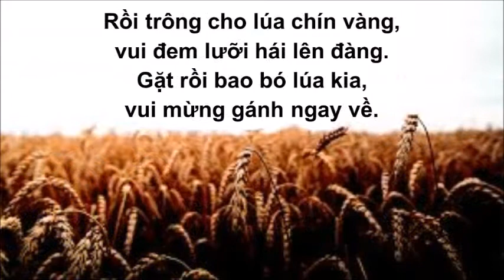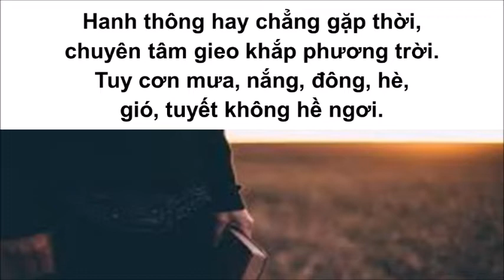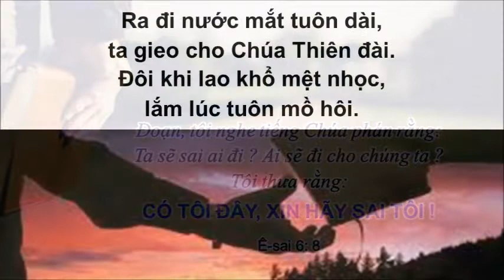Gánh Lúa Về [Thánh Ca 325]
Nguyện Ước Giống Chúa Giê-xu [Ma-thi-ơ 9:35-38]
"Con nguyện ước ĐÔI CHÂN giống Chúa
 MÔI MIỆNG nầy rao giảng nước Cha
 TÌNH YÊU thương như Chúa bao la
 Để THẤY được nhiều người hư mất
 LÒNG mong ước mọi người được cứu
 Có KHẢI TƯỢNG nhìn xa giống Chúa
 Đồng lúa vàng XIN Chúa sai con."
A-men!

Lời bài hát/Lyrics
1.
Ban mai hăng hái lên đường,
ta đem gieo giống thiên thượng,
Luôn ban trưa, trải ban chiều,
đến tối gieo cùng phương.
Rồi trông cho lúa chín vàng,
vui đem lưỡi hái lên đàng,
Gặt rồi bao bó lúa kia,
vui mừng gánh ngay về.

ĐK:
Cùng nhau ta hát vang,
gặt lúa cánh đồng vàng,
Lòng từ nay sung sướng thay
bó lúa đem về đây.
Hè cùng nhau gánh lúa vô,
đem nộp hết trong kho.

2.
Hanh thông hay chẳng gặp thời,
chuyên tâm gieo khắp phương trời,
Tuy cơn mưa, nắng, đông, hè,
gió, tuyết không hề ngơi.
Mùa đây hoa quả thâu về,
công lao ta hết nặng nề,
vui mừng gánh ngay về. [ĐK]

3.
Ra đi nước mắt tuôn dài,
ta gieo cho Chúa Thiên đài.
Đôi khi lao khổ mệt nhọc
lắm lúc tuôn mồ hôi.
Chờ khi than vãn qua rồi,
Giê-xu nghinh tiếp lên trời.